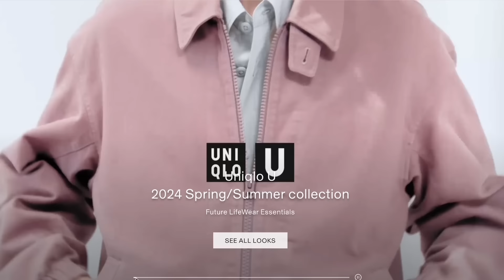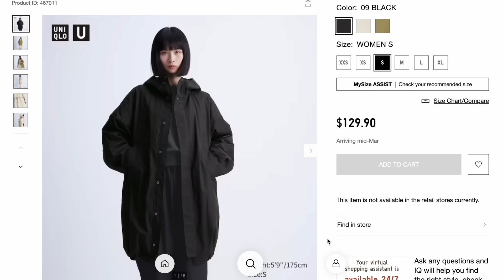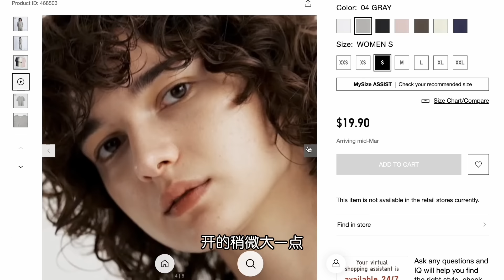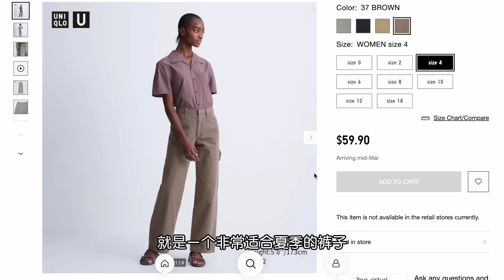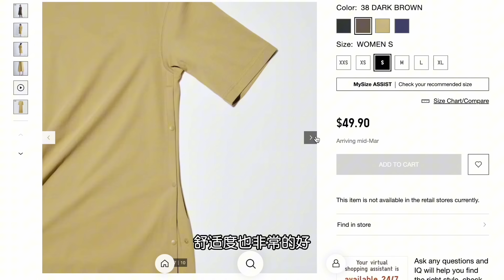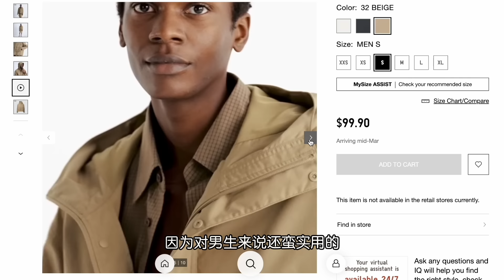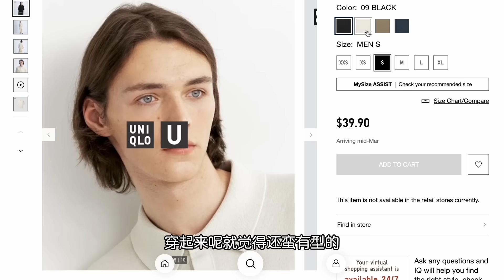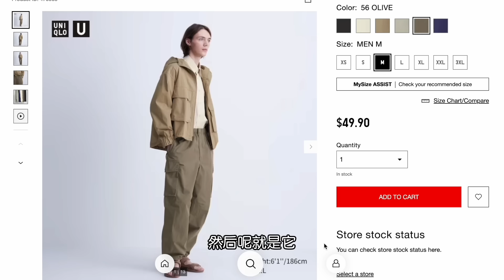优衣库U系列2024春夏款，工装风穿搭太出圈！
U系列2024春夏北美上线时间：3月14日周四

01:35 女装上衣：
1. 短款拉链夹克：
2. 纽扣夹克，比较难驾驭：
3. 长款连帽风衣，推荐：

4. 长袖卫衣：
5. 针织开衫：

6. 降落伞衬衫，推荐：
7. 长袖衬衫：
8. 短袖衬衫，容易显得臃肿：

9. Airism T恤，容易显胖：
10. 长袖抗UV T恤，种草：
11. 长绒棉T恤，种草：
12. 正肩T恤：

07:03 女装下装：
1. 降落伞裤，推荐：
2. 高腰直筒牛仔裤，注意尺码：
3. 运动裤：
4. 抗UV Legging，种草：
5. 降落伞裙子，种草：

6. 三种穿法连衣裙，种草：
7. 纯棉连衣裙，种草：

10:33 配件，男女同款：
1. 帽子：
2. 小号斜挎包：
3. 大号斜挎包：
4. 双肩包：
5. 凉鞋，种草：

12:01 男装上装：
1. 哈灵顿夹克，推荐：
2. 工装背心，种草：
3. 大口袋连帽夹克：
4. 轻薄款风衣：

5. 短袖针织T恤：
6. 短袖针织POLO衫，推荐：
7. 长袖针织开衫：

8. Oversize短袖衬衫：
9. 长袖开领衬衫：
10. 短袖小格纹衬衫：
11. Oversized工装长袖衬衫，推荐：

12. 速干T恤：
13. 速干背心：
14. Airism宽松短袖T恤：
15. Airism长袖T恤：
16. Airism oversized 短袖T恤：
17. 短袖正肩T恤：

16:52 男装下装：
1. 宽版型褶裥裤
2. 宽版chino裤子：
3. 宽版彩色牛仔裤：
4. 速干短裤：
5. 降落伞短裤，推荐：
6. 降落伞工装长裤，推荐：